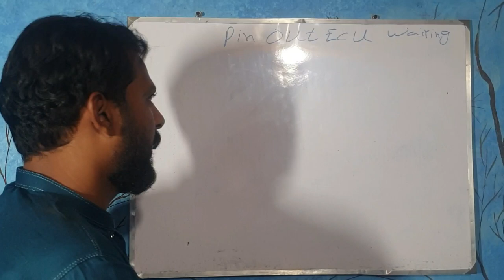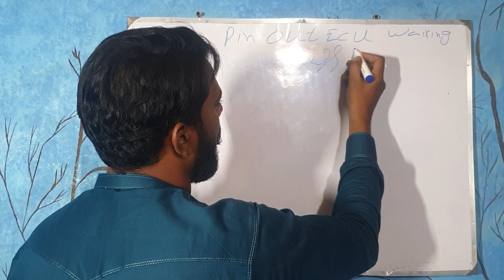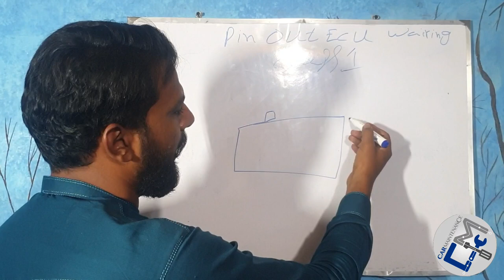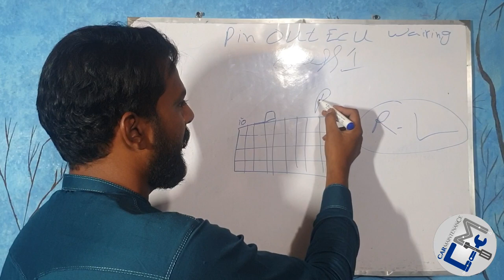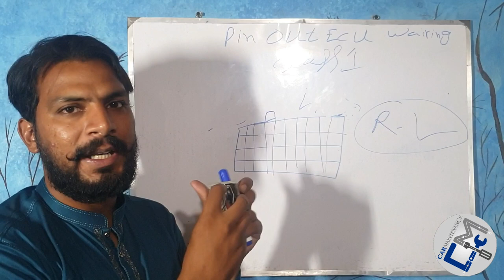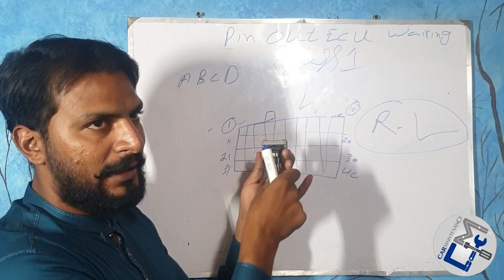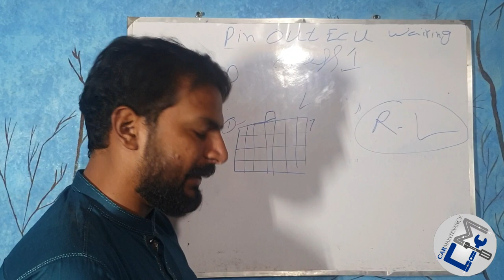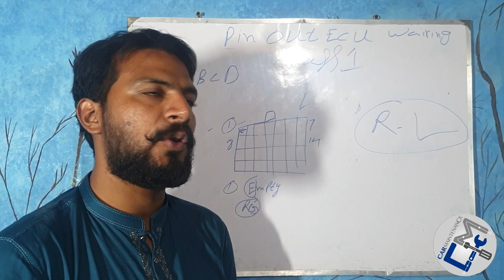Ecu Pin Out Traning Class 1, All New Model Car Pin out Wiring Daigram,Pinout Faisalchaudhary